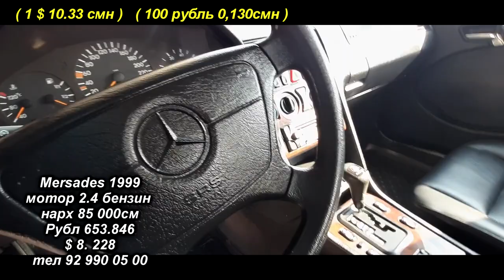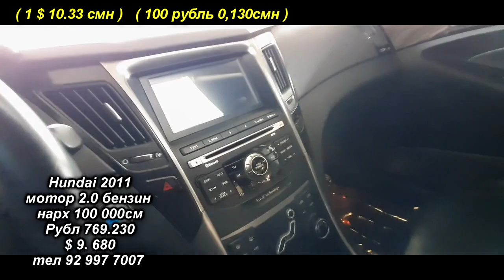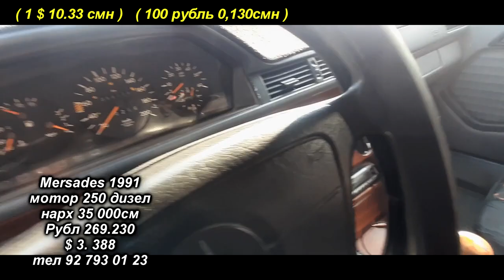Авторынок 💣 ( Мошинбозори Худжанд ) 🇭🇺🇰🇷🇺🇿🇹🇷🇩🇪🇫🇮